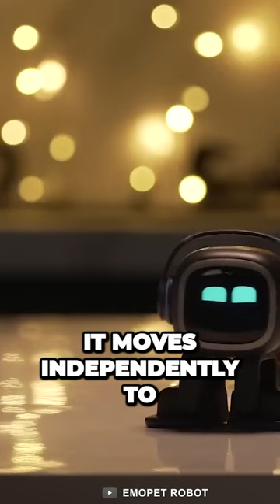Meet IBO Your Lively Desktop AI Companion and Personal Helper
TchnoTop - Your Gateway to the World of Technology

Welcome to TechnoTop – your ultimate destination for all things technology! If you're passionate about the latest gadgets, software, and tech trends, you've come to the right place. Our channel is dedicated to exploring the fascinating world of technology and keeping you informed and inspired.

Video, ibo adlı yeni bir AI robot evcil hayvanıyla ilgili ilgi çekici bir kancayla izleyicilerin dikkatini etkili bir şekilde çekiyor. ibo'nun özelliklerini ve yeteneklerini mantıklı ve düzenli bir şekilde sunar, sadık bir arkadaş olarak rolünü vurgulayarak kişisel bir bağlantı oluşturur. Video ayrıca yapay zeka teknolojisi ve robotik arkadaşlık trendine de değiniyor. Genel olarak, video bu yenilikçi ürüne ilişkin değerli bilgiler sağlar.